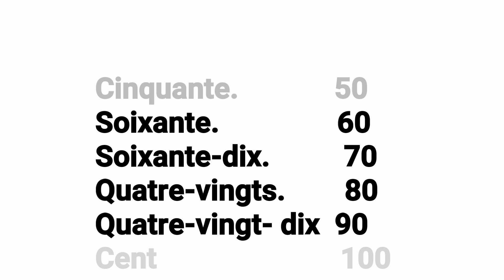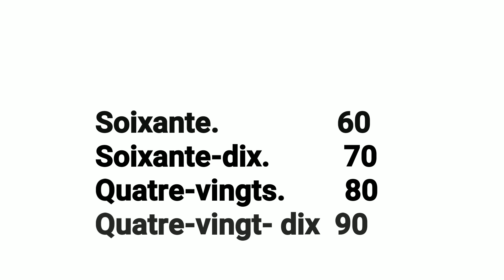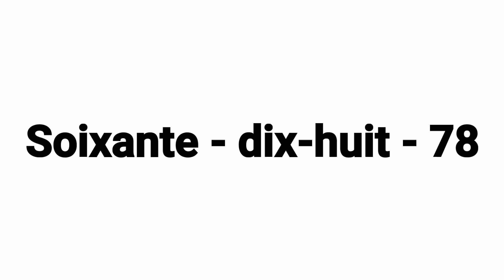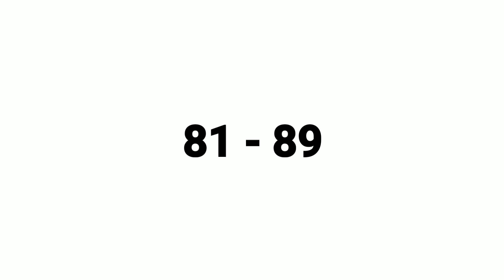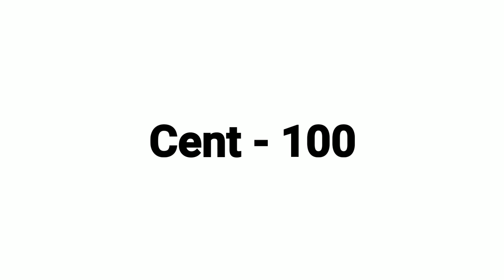French numbers 21 to 100 | Hindi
Looking for a JOB, 2nd Income Source and hike in Salary ? Then learning "FRENCH LANGUAGE" is all you need to fly high in your Career !!

CALL 📞 US FOR "ONLINE FRENCH CERTIFICATE COURSE"

Numbers in French basically follow the same pattern as in English. The exception is the numbers between 70-99, but they’re still pretty simple.
The decades are as follows

20 – vingt
30 – trente
40 – quarante
50 – cinquante
60 – soixante
* 70 – soixante-dix
80 – quatre- vingts
*90 – quatre- vingt- dix

For the #’s 21-69, it’s a very simple breakdown. There’s the tens unit and the ones unit, just like in English
21 – vingt-et-un (for all the “one’s”, one adds in an “et”)
22 – vingt deux (literally the word for “twenty” and the word for “two” – just like in English)
23 – vingt trois (vingt = 20, trois = 3)
24 – vingt quatre
25 – vingt cinq
26 – vingt six
27 – vingt sept
28 – vingt huit
29 – vingt neuf

more examples –
31 – trente -et-un
35 – trente cinq
42 – quarante deux
57 – cinquante sept
64 – soixante quatre

Now for the “hard” stuff.

The 70′s
70 is soixante-dix – which translates to sixty-ten.
71 naturally is soixante-onze – which translates to sixty-eleven
72 – soixante-douze – sixty-twelve
73 – soixante-treize – sixty-thirteen (see the pattern?)
74 – soixante-quatorze – sixty-fourteen
75 – soixante-quinze – sixty-fifteen
76 – soixante-seize
77 – soixante-dix-sept
78 – soixante-dix-huit
79 – soixante-dix-neuf

The 80′s follow the standard (tens and ones) pattern.
80 – quatre-vingts
81 – quatre-vingt-un
82 – quatre-vingt-deux
83 – quatre-vingt-trois
84 – quatre-vingt-quatre
85 – quatre-vingt-cinq
86 – quatre-vingt-six
87 – quatre-vingt-sept
88 – quatre-vingt-huit
89 – quatre-vingt-neuf

The 90′s – go back to the goofy 70′s pattern
90 – quatre-vingt-dix – eighty ten
91 – quatre-vingt-onze – eighty eleven
92 – quatre-vingt-douze – eighty twelve
93 – quatre-vingt-treize – eighty thirteen
94 – quatre-vingt-quatorze – eighty fourteen
95 – quatre-vingt-quinze
96 – quatre-vingt-seize
97 – quatre-vingt-dix-sept
98 – quatre-vingt-dix-huit
99 – quatre-vingt-dix-neuf

100 – cent